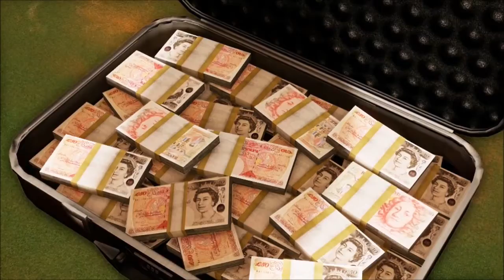Uncharted 3 Drake Deception Walkthrough w/commentary Chapter 1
Before I completely forget to upload, I just wanna say that I had a English essay today and it was on a difficult subject. Back to the video, Here is Uncharted 3 and here we are on a deal breaker with the ring.